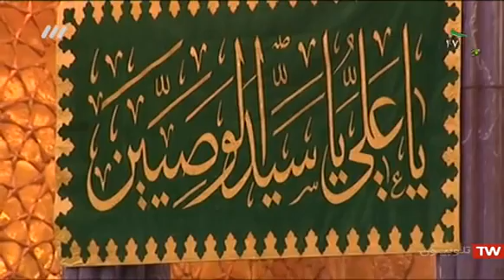سخنرانی حجت الاسلام دکتر رفیعی فضائل اخلاقی امیر المومنین (ع) حرم امام حسين ع 97